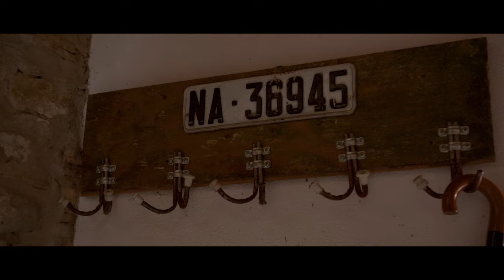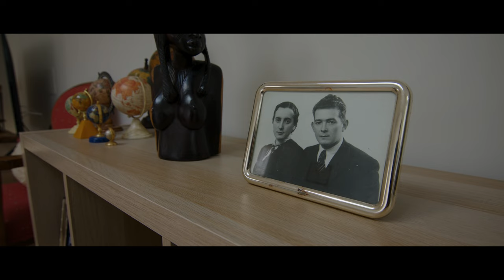Premios Biziberri Navarra Rehabilita 2024 [spot]